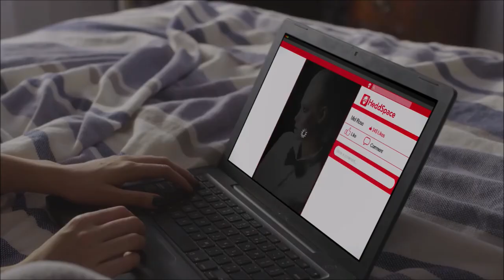All Stephanie and Rooney scenes from season 3 to 5 Stooney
This are all the scenes from Stephanie & Rooney of season 3 to 5

Serie: Chicken Girls
Couple: Stephanie & Rooney (Stooney